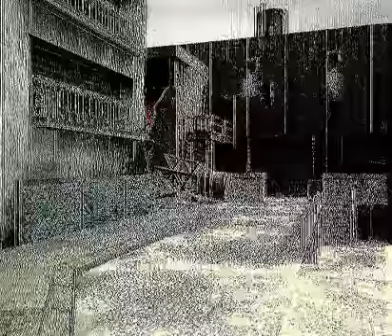Xenosaga Episode 1 Der wille Zur Macht Français (JAP) #003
Avec la sortie du patch de traduction français de Xenosaga Episode 1, je vous propose les vidéos de ce jeu.